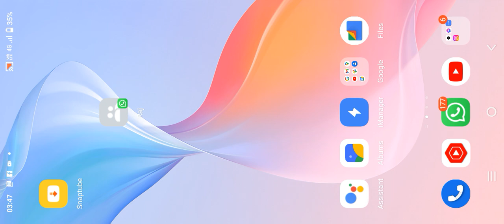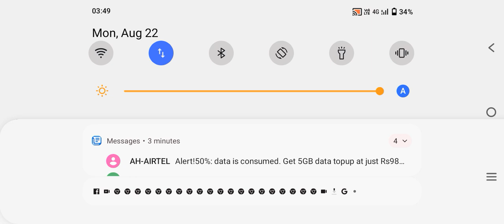super finel 80kg ਜਗਮਾਲਵਾਲੀ vs ਮੱਲ ਸਿੰਘ ਵਾਲਾ/ਮੱਲਸਿੰਘਵਾਲਾ ਕਬੱਡੀ ਕੱਪ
ਸਾਡਾ ਚੈਨਲ ਸਬਸਕ੍ਰਾਈਬ ਸ਼ੇਅਰ ਵੀ ਕਰੋ ਧੰਨਵਾਦ ਜੀ